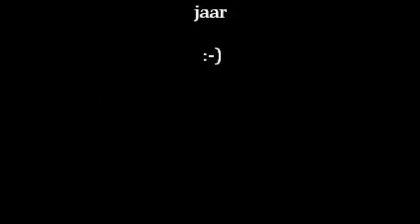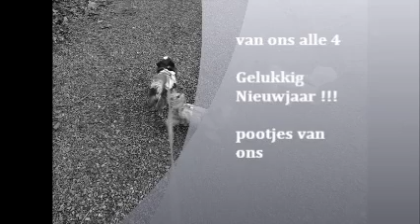3 januarie 2014,eerste wandeling van 2014